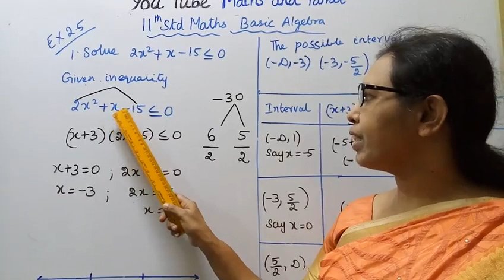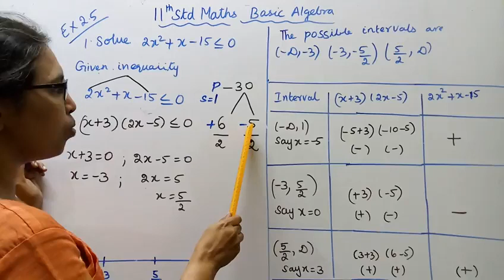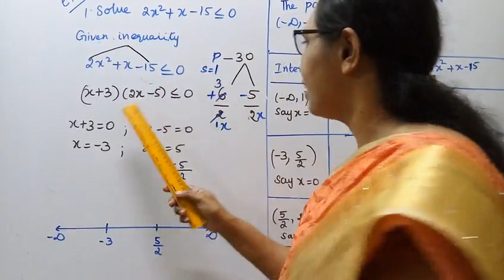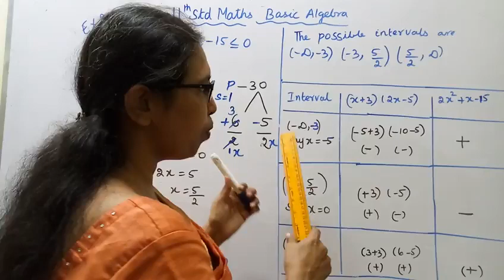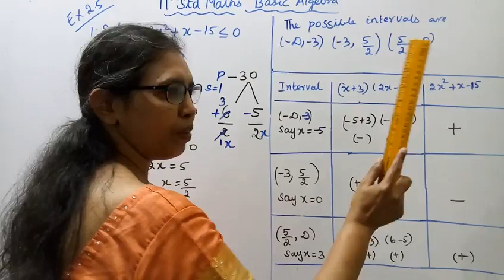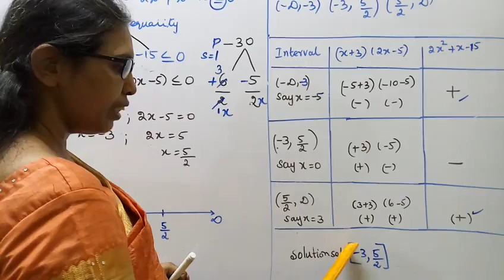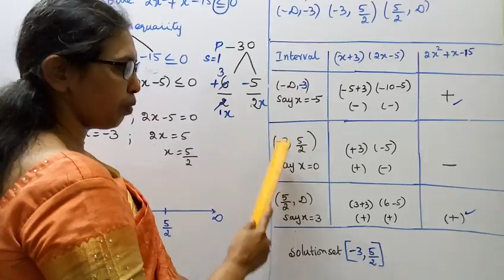T.N.Class 11 maths | Exercise:2.5 Sum - 1 | Basic Algebra | Chapter -2.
Dear Students,

tn11thmathsbasicalgebra tn11thmathsex:2.5-1#mathsandtamil

2.1- Key points
2.2-Real number system
2.3 - Absolute value
2.4- Linear inequalities
2.5-Quadratic functions
2.6-Polynomial functions
2.7-Rational functions
2.8-Exponents and Radicals
2.9- Logarithm
2.10- Applications of algebra in real life